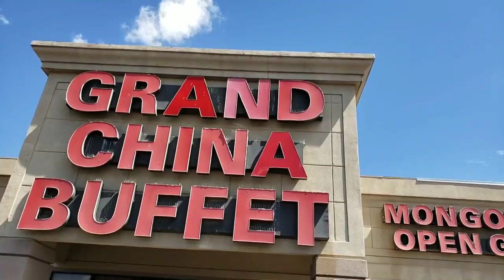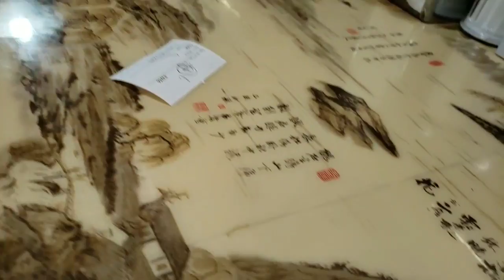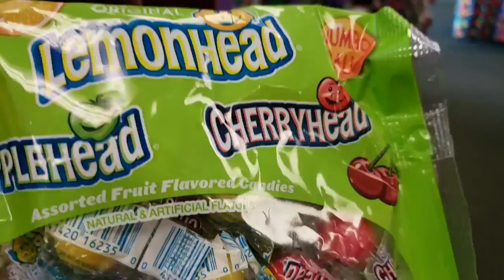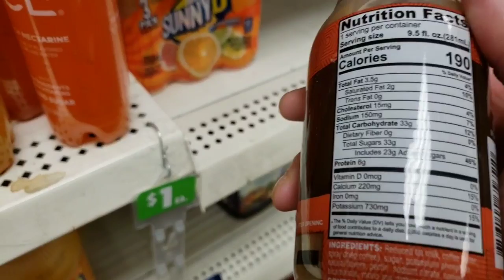Mukbang - Texas Vacation 2018. Grand China Buffet. SHOUTOUT to LADY T 😍😍😍😍😍😍😍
Hey Everyone! Today, me & The Sauce Queen went to a Chinese Buffet. I was really just craving for crab rangoon LOL because Canadian Chinese food does not have that.